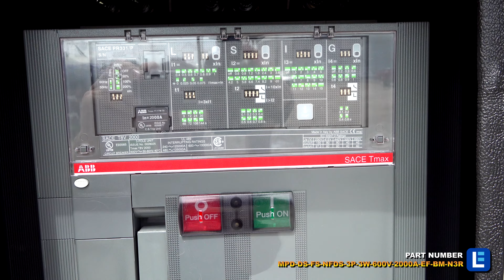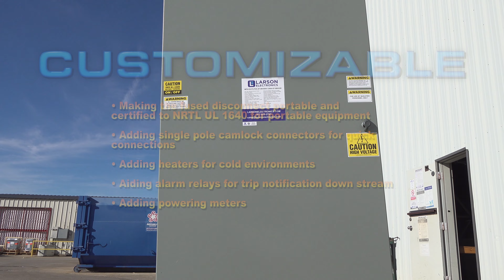2000 Amp Non-Fused Disconnect Switch, 600V 3-Phase, 3P3W - Service Entrance Rated, Floor Mount/N3R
The MPD-DS-FS-NFDS-3P-3W-600V-2000A-EF-BM-N3R from Larson Electronics is a Power Distribution Non-Fused Disconnect Switch that is designed for reliable, safe, and convenient power distribution at industrial work sites. Designed for floor mounting installations, the bottom feed non-fused disconnect switch is protected by a NEMA 3R rated, steel enclosure with a ventilated design.